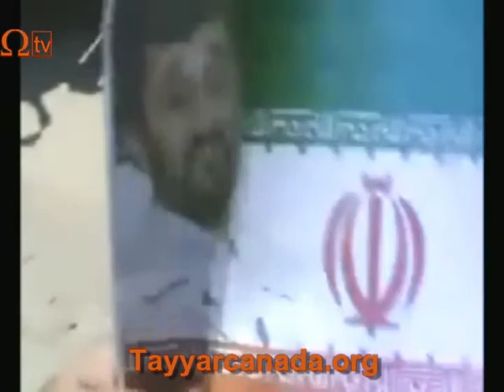الشعب السوري يسخر من تغطية نصر الله لمجازر الأسد